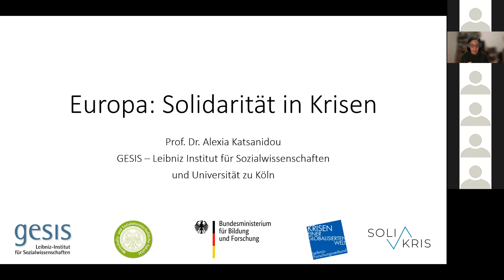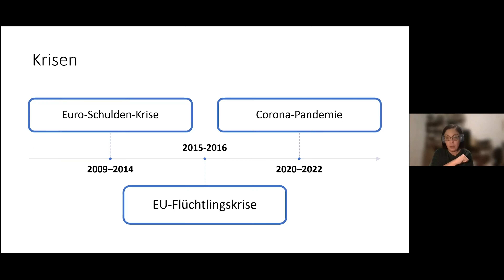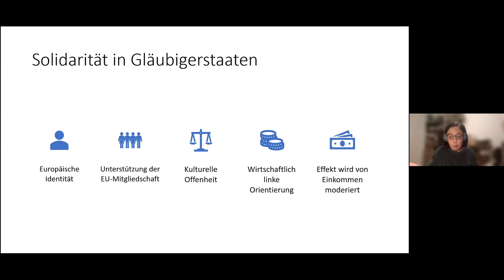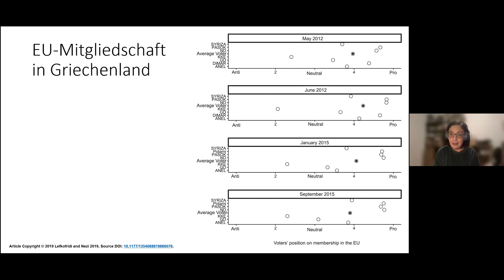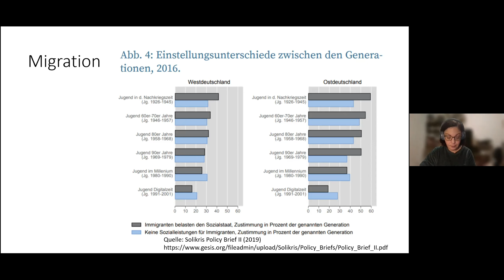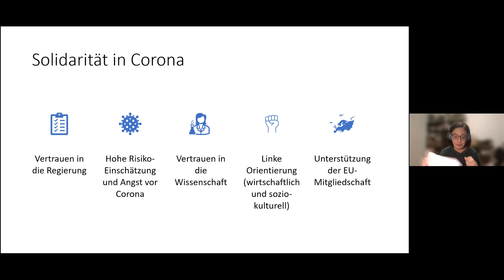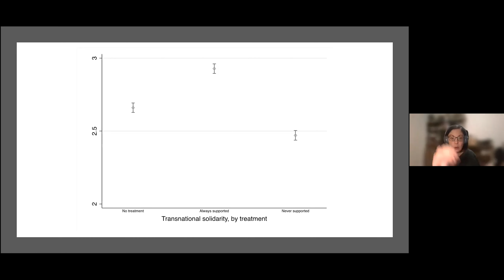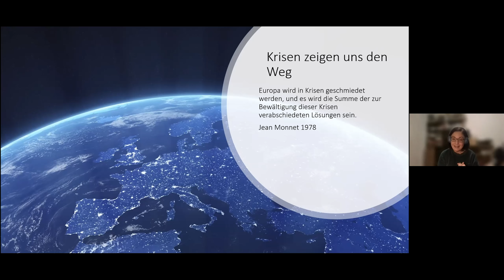WiRdigital: Zusammenhalt in Europa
Am Montag, den 7. Februar hielt Prof. Dr. Alexia Katsanidou vom GESIS - Leibniz-Institut für Sozialwissenschaften im Rahmen der Reihe „Wissenschaft im Rathaus“ einen Vortrag zum Thema „Europa: Solidarität in Krisen“ und stellte Solidarität in ihren unterschiedlichen Ausprägungen vor. Wir haben den Vortrag für Sie aufgenommen.